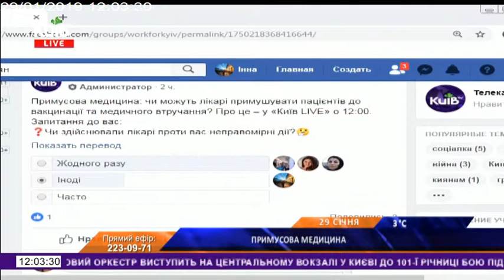29.01.19 Київ Live 12.00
Примусова медицина. Чи можуть лікарі примушувати пацієнтів до вакцинації чи медичного втручання